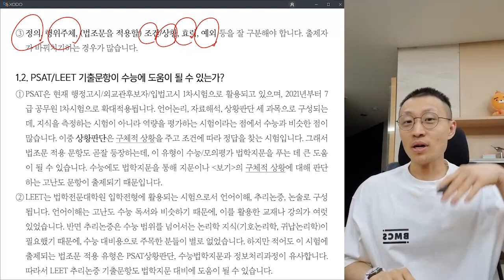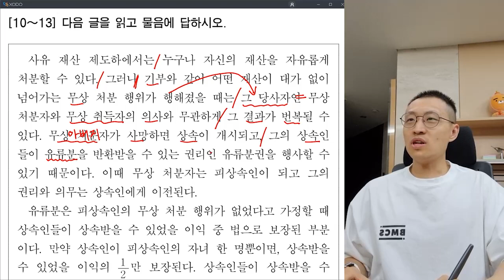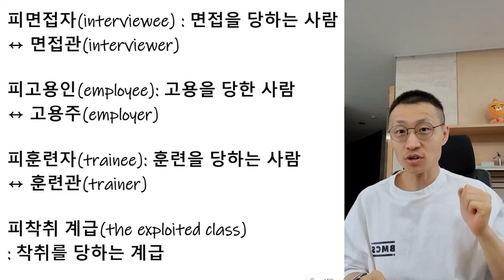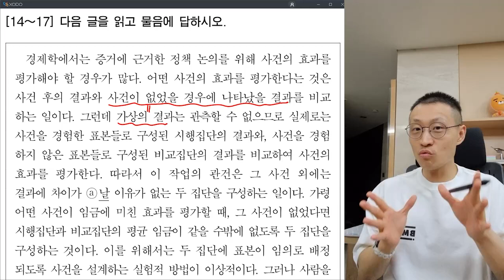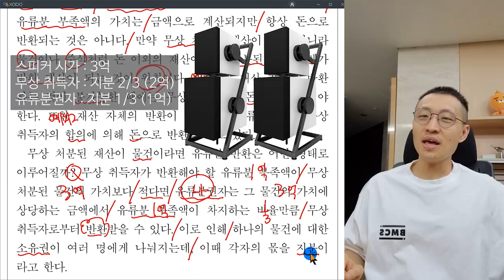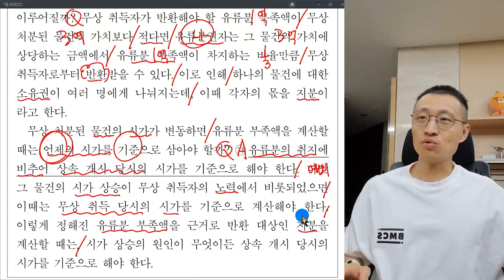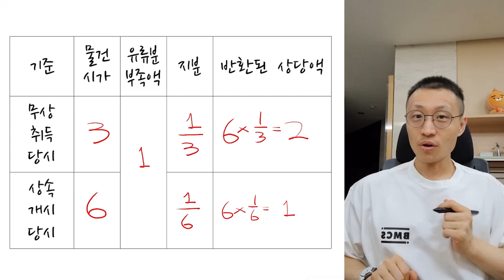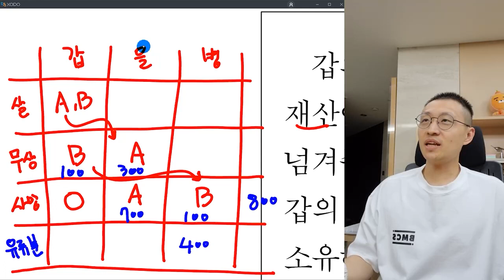[오르비 클래스] 2023학년도 9월 모의평가 [10~13]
법학지문이 유독 어렵다면 이 영상을 통해 해결 방법을 알아갑시다.